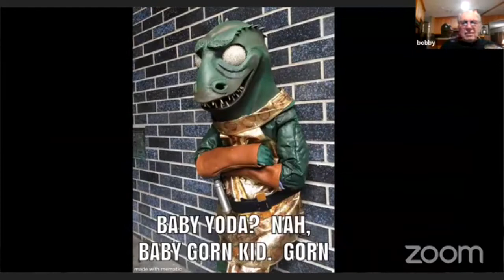Actor, stuntman and Gorn Bobby Clark on The Neutral Zone Unmasked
PLEASE CONTRIBUTE TO OUR CROWD FUNDING CAMPAIGN!

On Wednesday November 18, 2020 The Neutral Zone had the pleasure of interviewing Bobby Clark, best remembered as play the Gorn in the TOS episode "Arena" and also in "The Return of the Archons", "Mirror, Mirror" and STC's "Fairest of Them All".

38 years after introducing the Gorn, Bobby visited the set of ENT: "In a Mirror, Darkly, Part II" during the shooting of the scenes in which the Gorn made their first live-action appearance since 1967!

Aside from Trek, Bobby has made numerous television appearances "Gunsmoke", "Kung Fu", "The Virginian", "2001: A Space Odyssey", "Cleopatra Jones" and 2020's "Unbelievable!" as an actor or stuntman!

Meet Bobby and learn about his fascinating experiences!